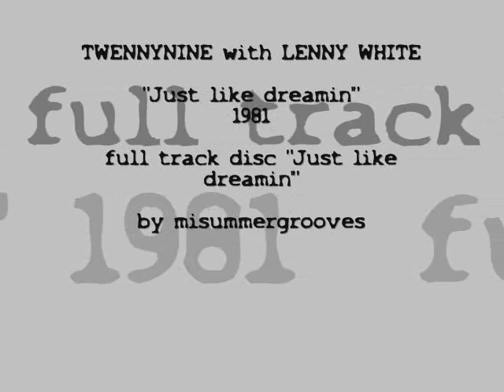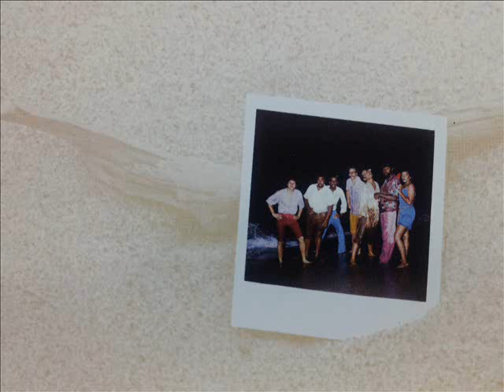TWENNYNINE with LENNY WHITE. "Just like a dreamin'". 1981. full track disc "Just like a dreamin'".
TWENNYNINE with LENNY WHITE.
 "Just like a dreamin'". 1981. full track disc "Just like a dreamin'".
Atlantic Records.

misummergrooves. misummergroovesblog.